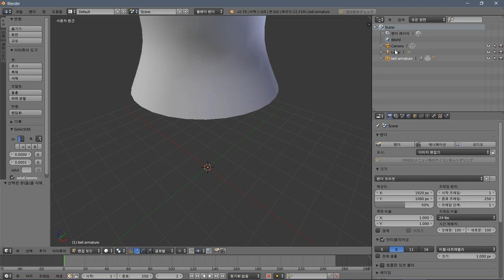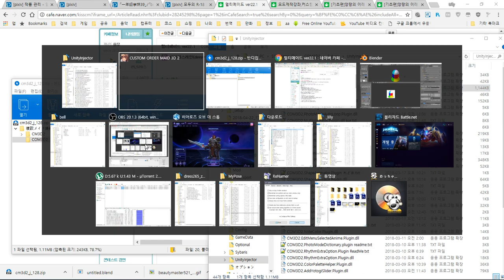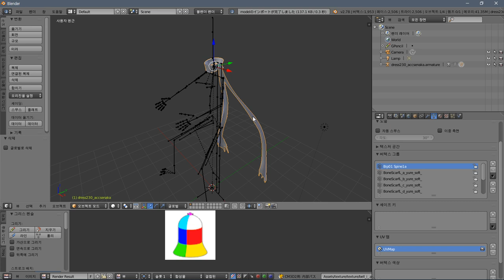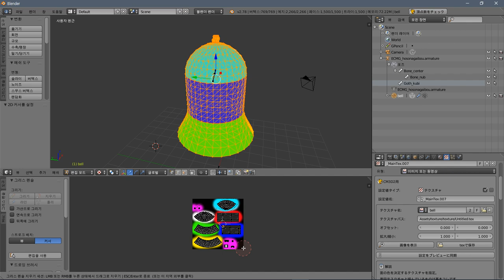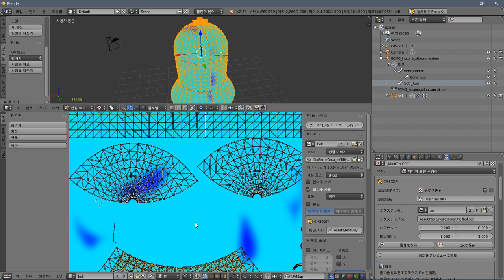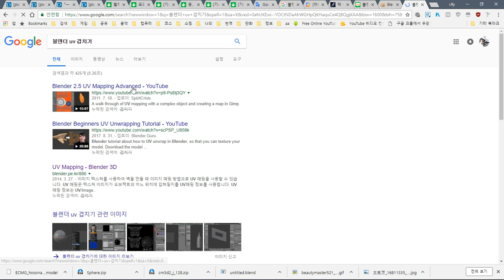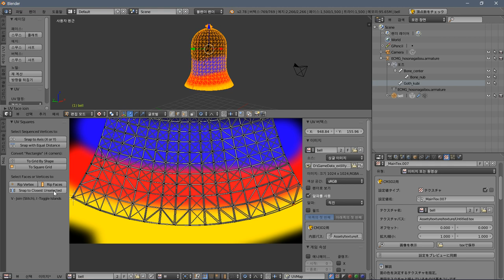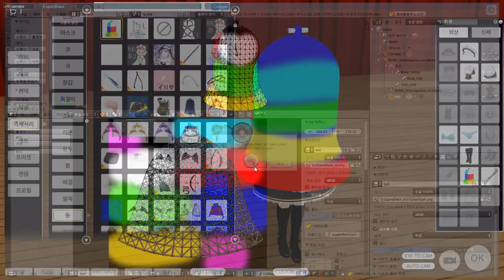mod make test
에라 몰르겠다